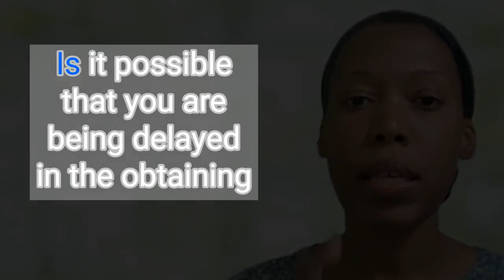Waiting: Delayed Because You're Not Ready, and Growing Where You Are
Have you been longing to have something? Are you waiting for an opportunity to come, or a person to do something for you? Have you been hoping to accomplish something for years, but still you're in the same place.

If so, you are like many people. However, what can make you rise above the rest, is what you have been doing in the mean-time.

Have you built some skills, that will enable you to actualize your dream, or the answer you have been looking for.

Would you truly be ready, if you were granted your wants?

It could be you have been waiting so long because, there are things that you need to develop in yourself first.

As we wait, let's work on what we can do to step into that opportunity, a better person, and well prepared.